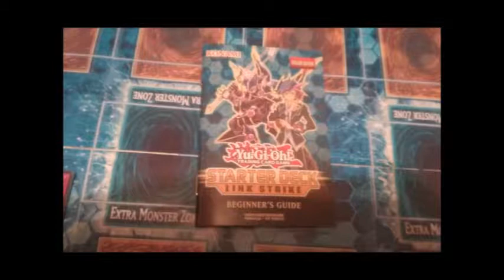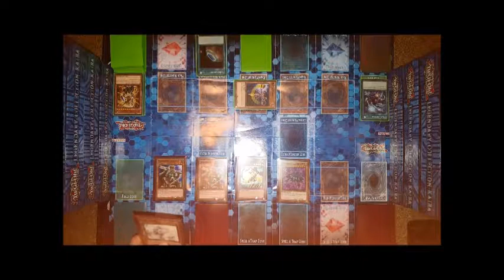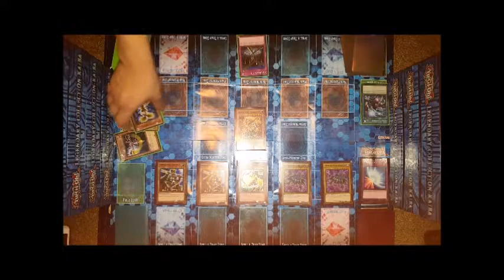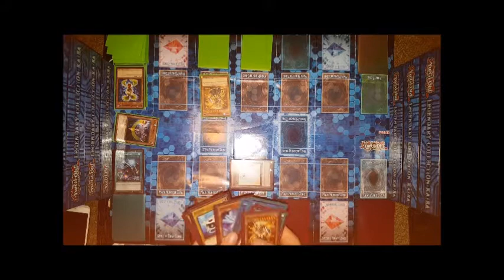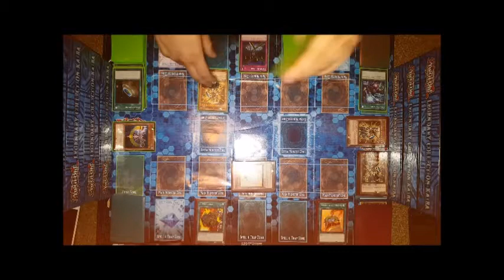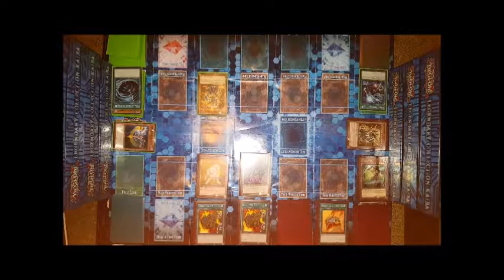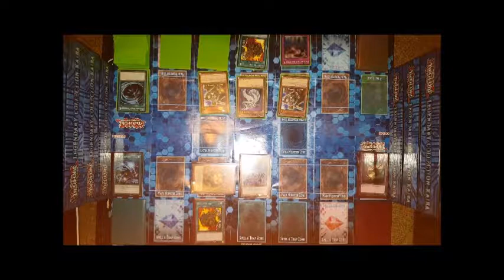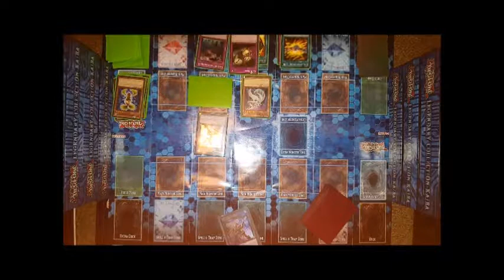Tracking The Cyberse Series - Kurt And Danger!'s Three Copy VS Three Copy Link Strike Starter Full M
its time for the final duel in the Link Strike Starter Deck portion of the Tracking the Cyberse Series! with this full match we find just who the better builder is for this deck. we will be starting the Cyberse Link Structure Deck next episode, so get ready everyone!

Remember to shop at Taz's for some amazing deals on cards, deck boxes, sleeves, and other card necesities.